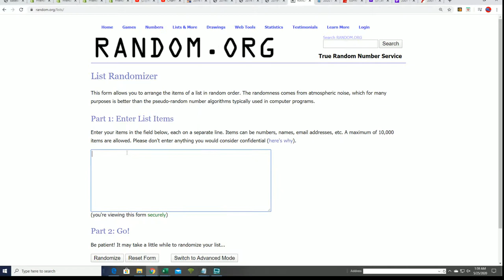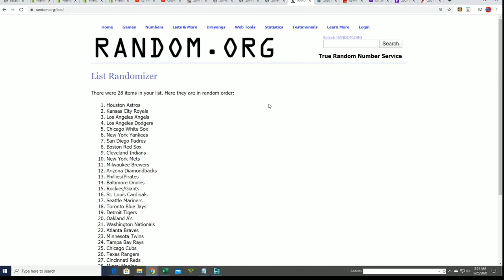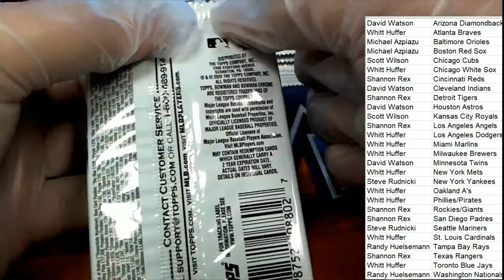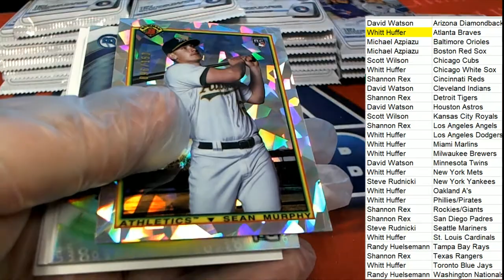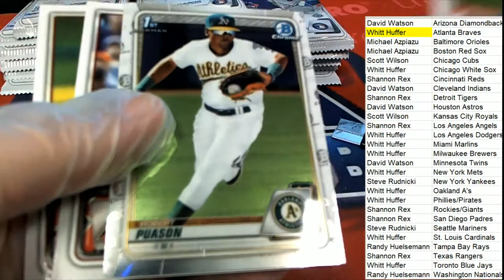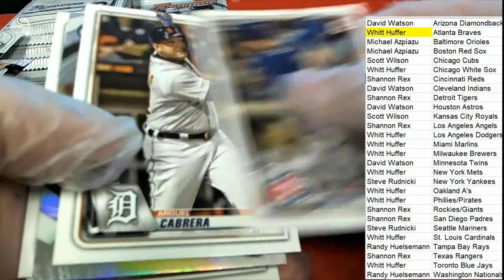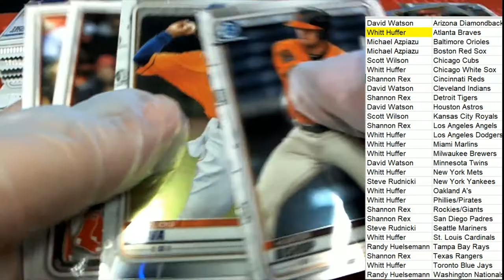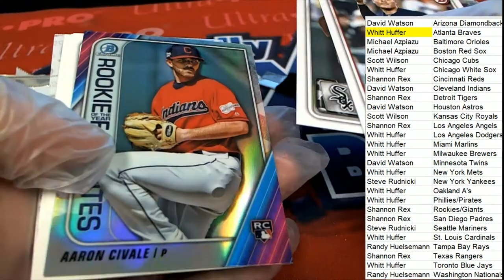2020 Bowman Baseball Hobby ID 20BOWHOBBY111